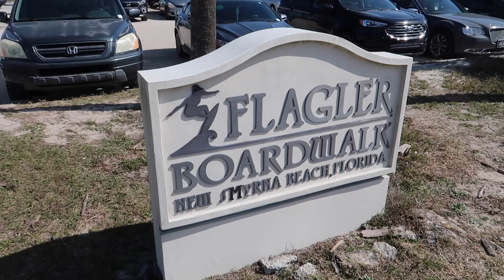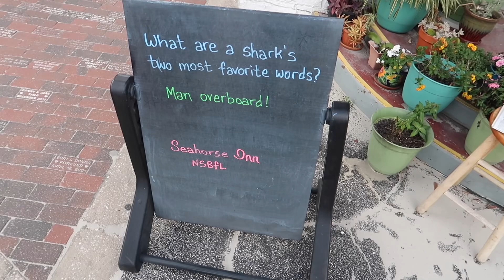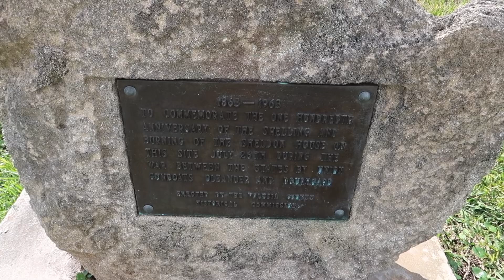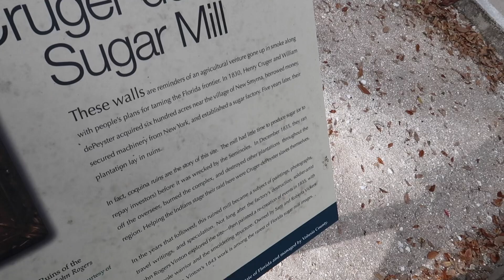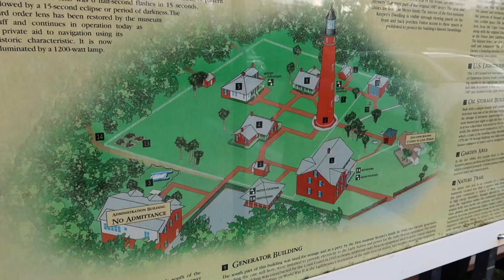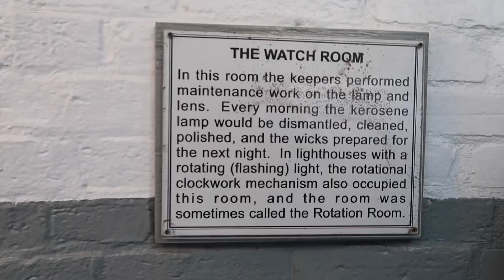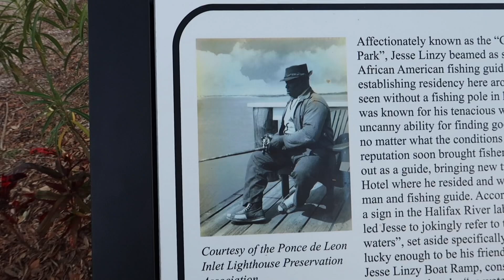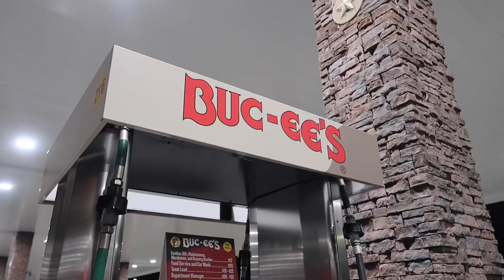Florida Has The DEADLIEST BEACHES IN AMERICA | A Grave In Middle Of Road + Historic LIGHTHOUSE CLIMB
On this episode of Florida Roadside Attractions we explore The Deadliest Beach In America! Welcome to New Smyrna Beach home of Shark attacks, hurricanes, surfing accidents, and a grave right in the middle of the road! Also, home to some mysterious ruins of a historic Florida fort and sugar mill! See me climb to the top of America’s 2nd Largest Lighthouse at Ponce Point Inlet where I discover one of the most beautiful spots in all of Florida right at sunset! There is so much ahead!!